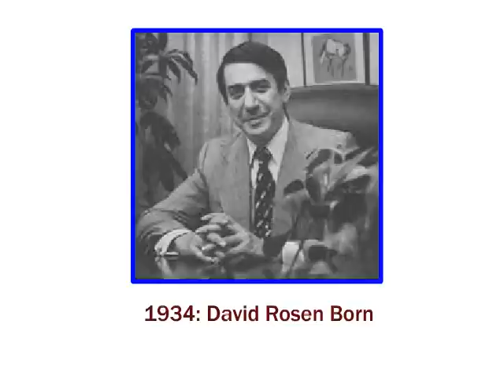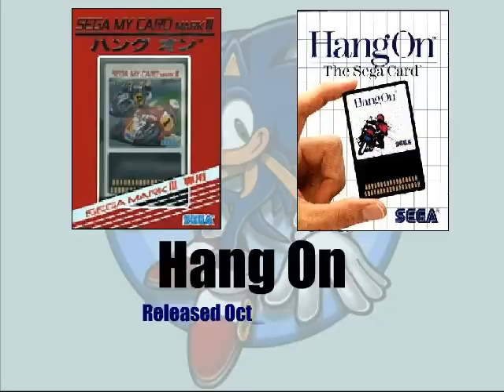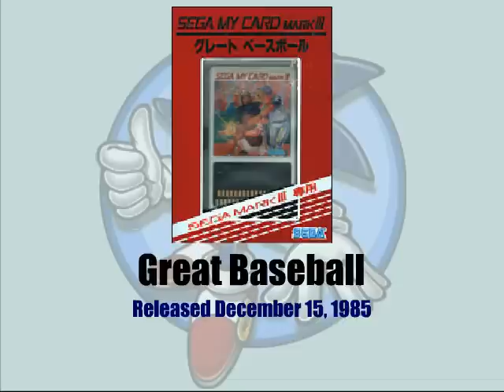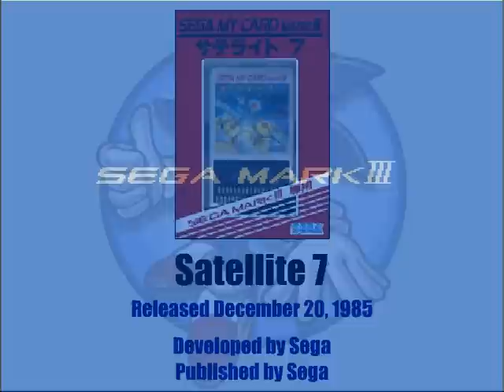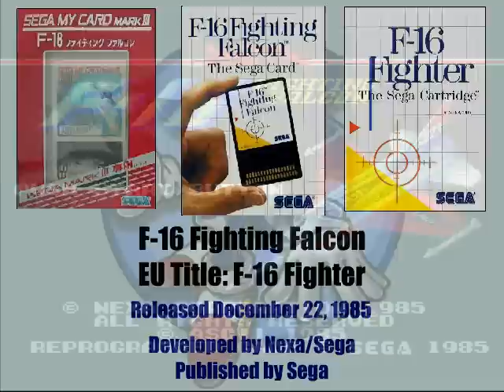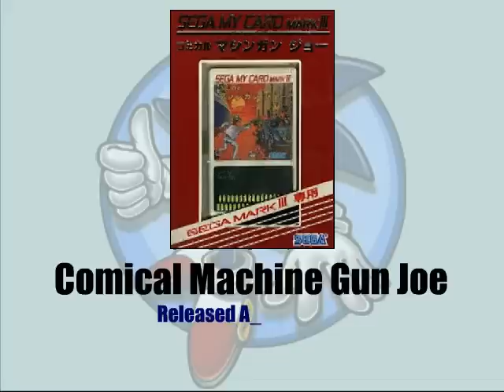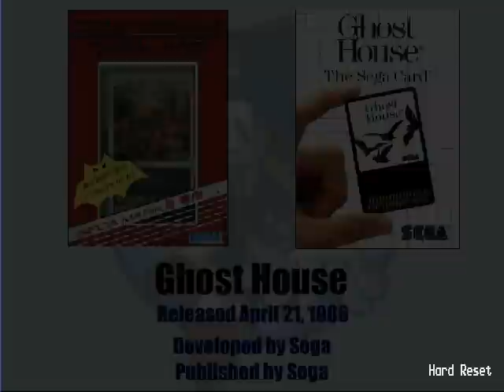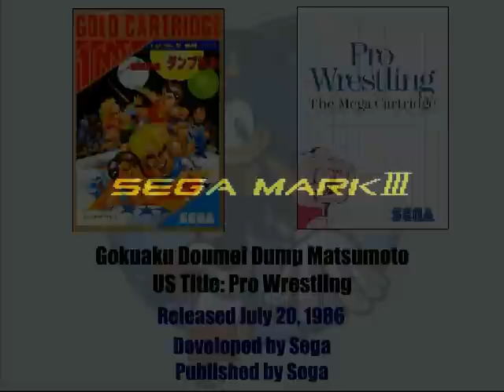Chronsega Episode 1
It's the first non-Famicom episode of Chrontendo! This time we look at Sega's 8-bit console, the SG-1000 Mark III/Sega Master System. As with Chrontendo, we'll be playing the Mark III games in chronological order. The first episode covers 15 titles released in 1985 and 1986.

Hang-On
Teddy Boy Blues
Great Soccer
Pit-Pot
Great Baseball
Satellite 7
Astro Flash
F-16 Fighting Falcon
Great Tennis
Seishun Scandal/My Hero
Comical Machine Gun Joe
Ghost House
Fantasy Zone
Gokuaku Doumei Dump Matsumoto/Pro Wrestling
Hokuto no Ken/Black Belt